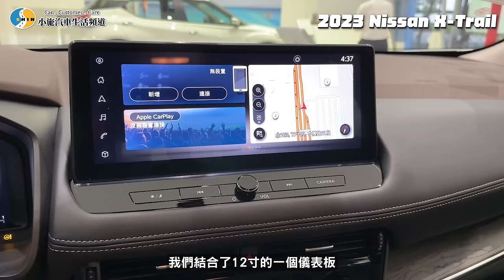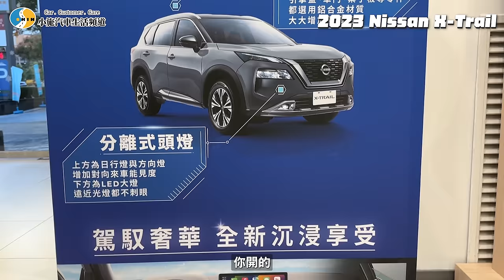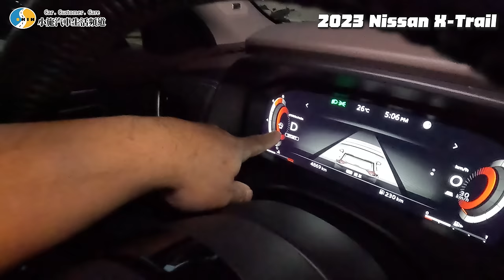【小施汽車】太香了~又來訂新車了? X-Trail這次大升級?/ 2023 Nissan X-Trail 旗艦版